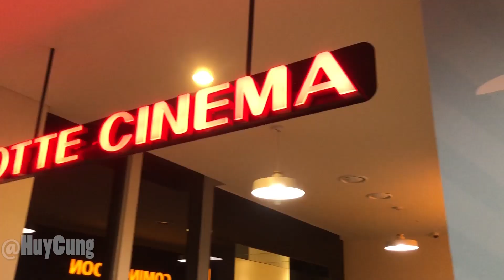BẠN TỒI | LOTTE CINEMA | HUY CUNG | 10 NĂM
Mãi là anh em, nay chỉ còn dĩ vãng chỉ vì một ... 'con gấu' chen ngang vào đời nhau

VBlog thực hiện bởi Huy Cung - Lotte Cinema hân hạnh là đơn vị tài trợ cho video này

Kỷ niệm 10 năm Lotte Cinema có mặt tại Việt Nam 02/05/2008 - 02/05/2018
Bắp 10k vào ngày 10 hàng tháng trong năm 2018
U22 thành viên xem phim chỉ 45k toàn quốc
Ngày 02.05: khách hàng mua vé xem phim nhận 01 băp smile trị giá 20k ngay và luôn